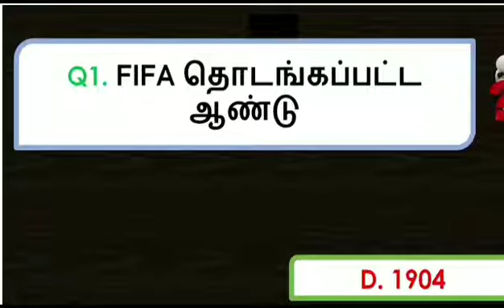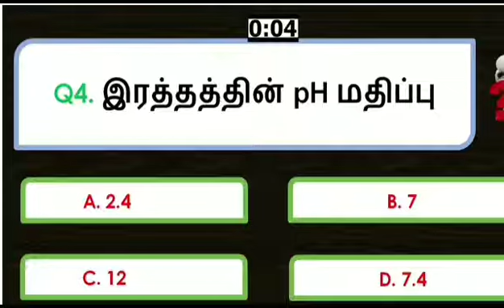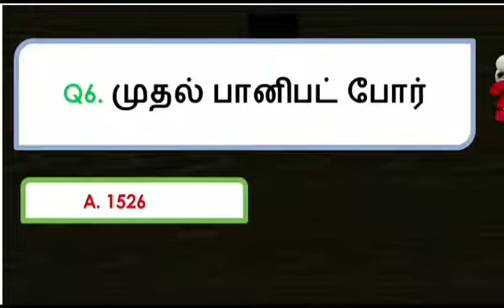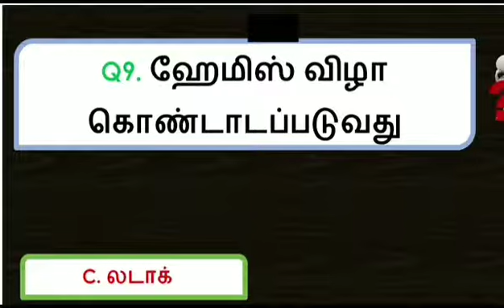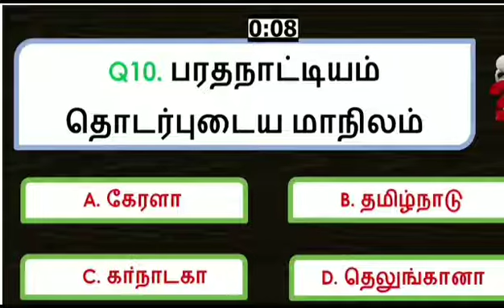GENERAL AWARENESS - LIVE QUIZ